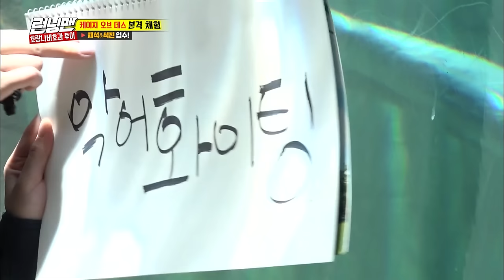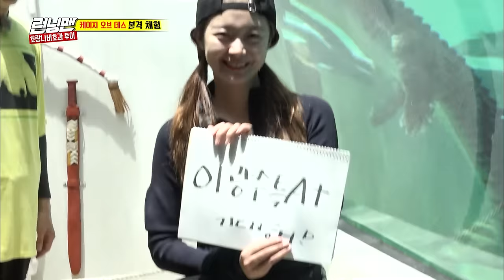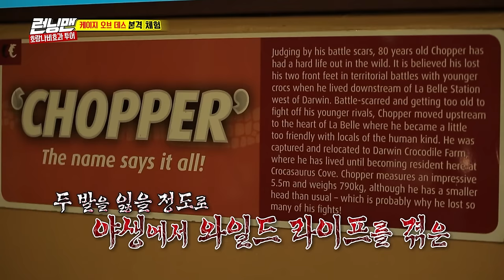[RUNNINGMAN THE LEGEND] Selfie With Crocodiles (ENG SUB)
Tiger Butterfly Effect Tour

Ep.378
E[. 379